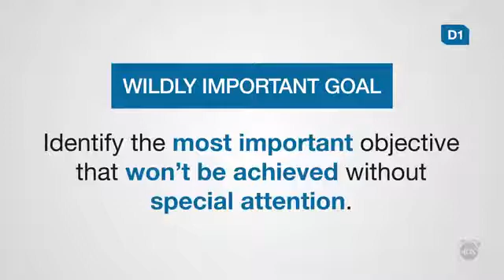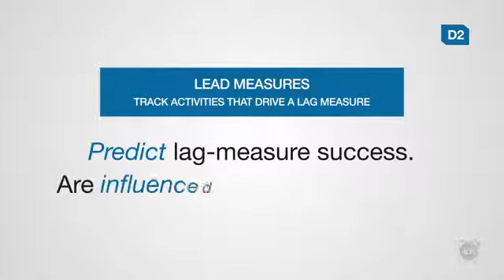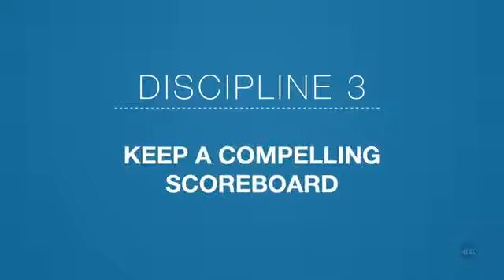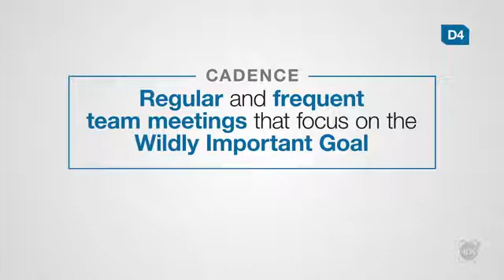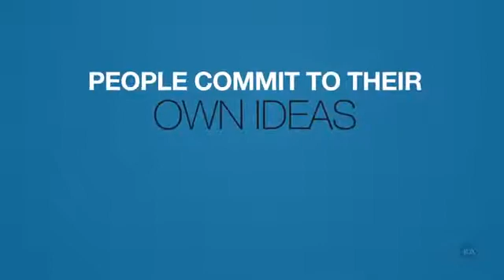The 4 Disciplines of Execution in a Nutshell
Co-author of the #1 national best seller, "The 4 Disciplines of Execution", Chris McChesney presents a simplified version of the concepts within the book.